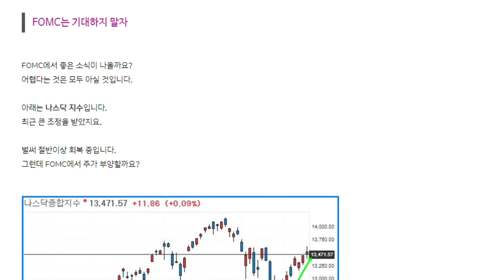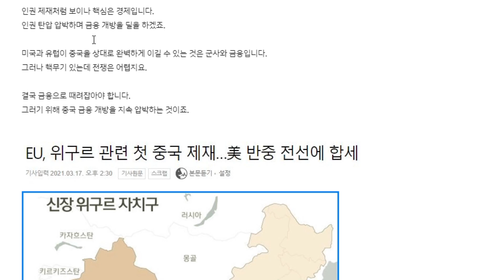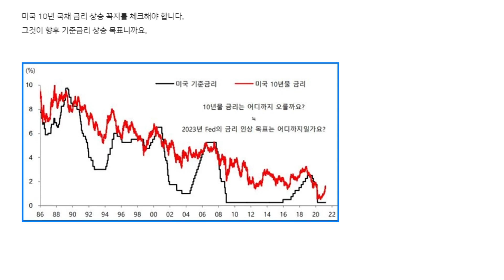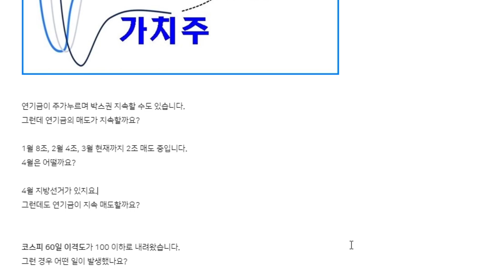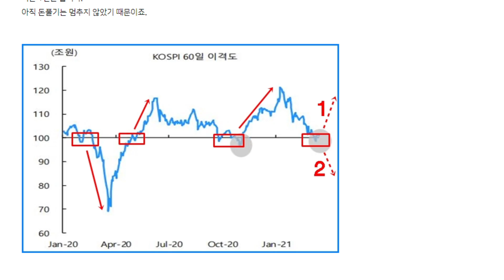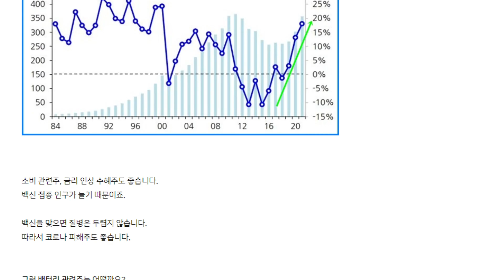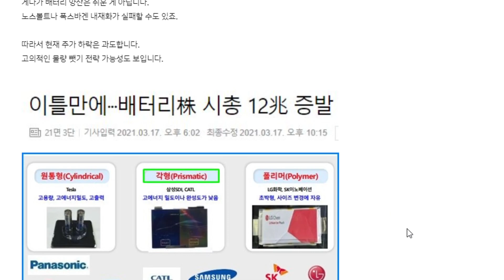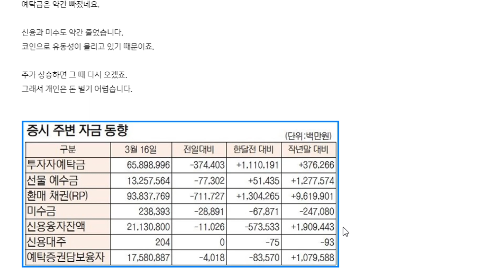2분기 주가 예상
3월 18일 서로이웃 전용 영상입니다.
전체 공개는 며칠 후 하므로 내용과 시차가 날 수 있습니다.

FOMC는 기대하지 말자
중국에 대한 유럽의 압박
2분기 주가 예상
주식 시장 정리